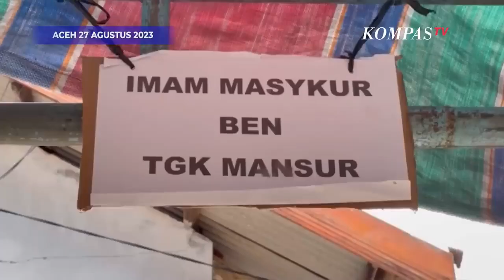DPR Minta Mabes TNI Tuntaskan Kasus Anggota Paspampres yang Diduga Aniaya Warga Aceh